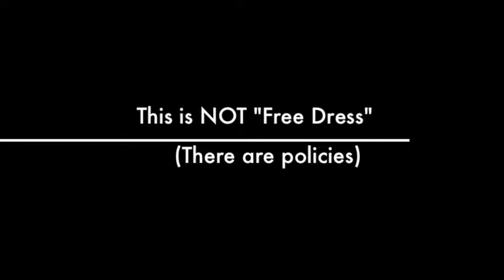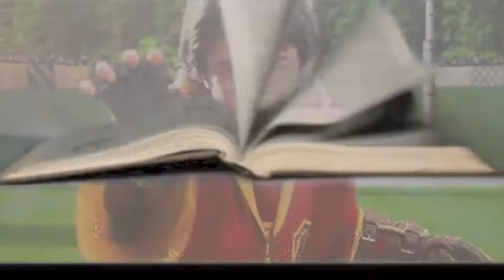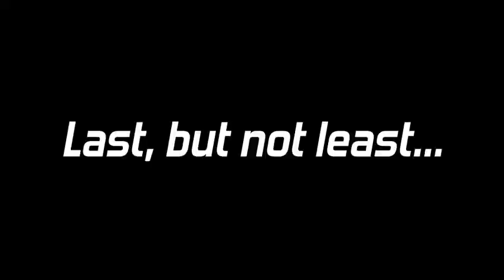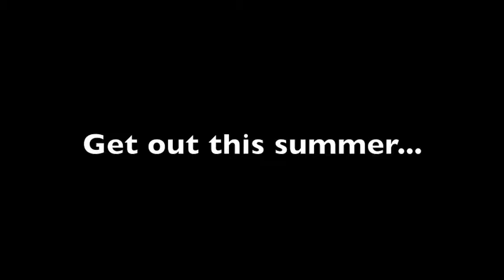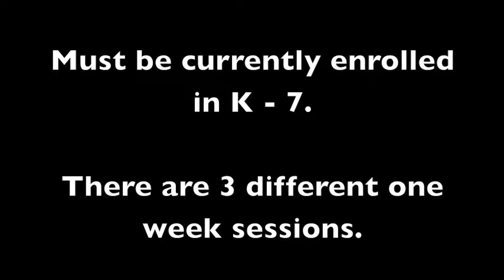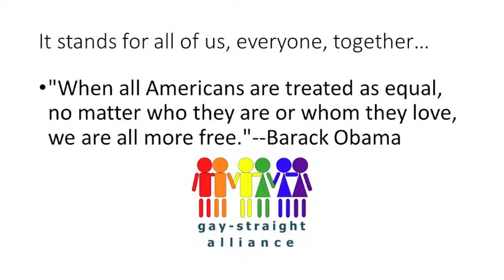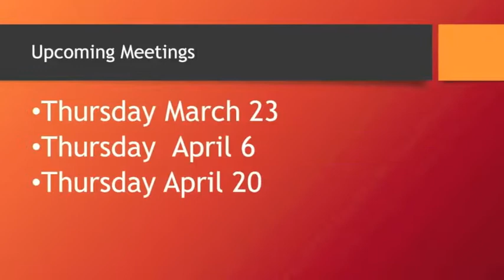KRKT Daily for 10 May 2017